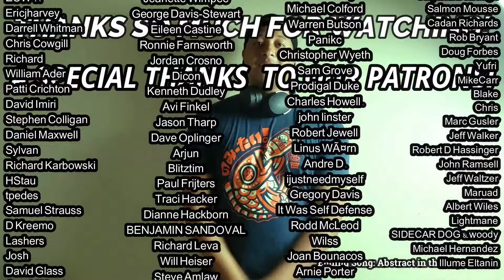Budgie- Baby Please Don't Go REACTION & REVIEW